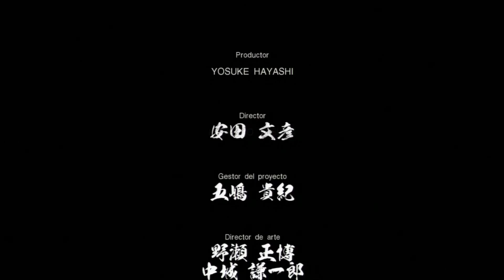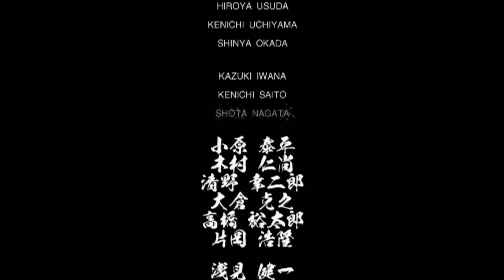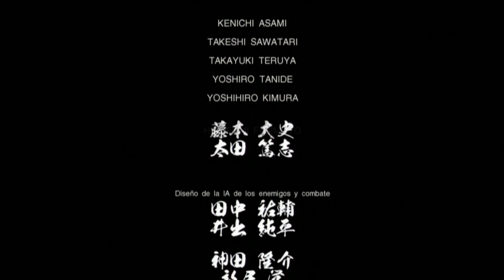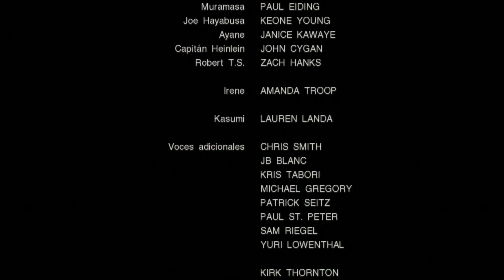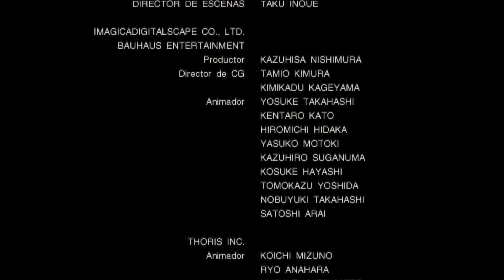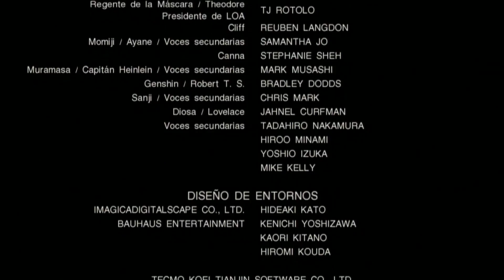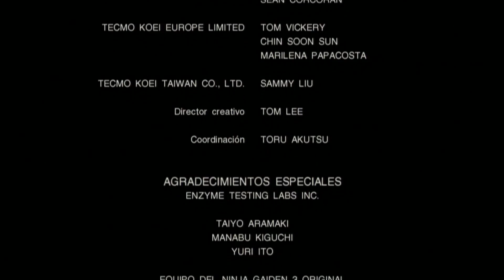Ninja Gaiden 3 Razor's Edge Español - Parte 25 FIN - DIFICIL - Guia | Walkthrough [Xbox360 | PS3]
Empezamos un reto de los de verdad, el último Ninja Gaiden con todos sus DLC la versión Razor's Edge, en difícil, solo para hombres de pelo en el pecho, por suerte yo ahí parezco una alfombra.

Conseguirá Revenant pasárselo o acabará suicidándose like a noob?? xD Ya lo veremos!!